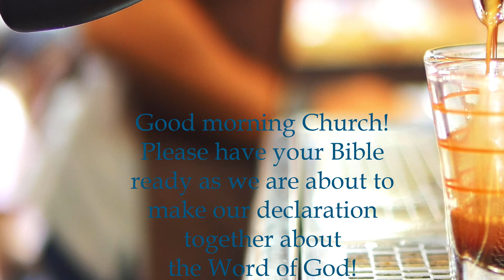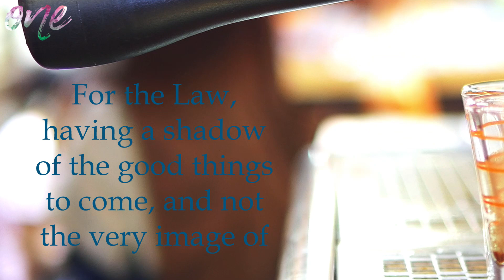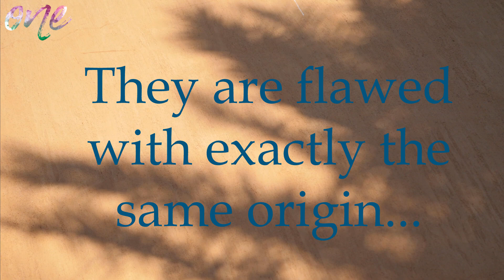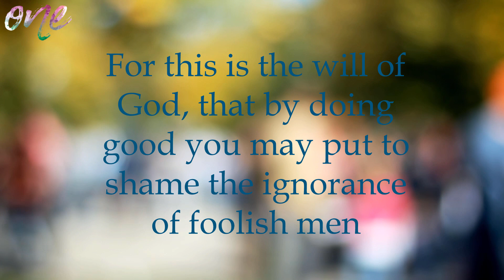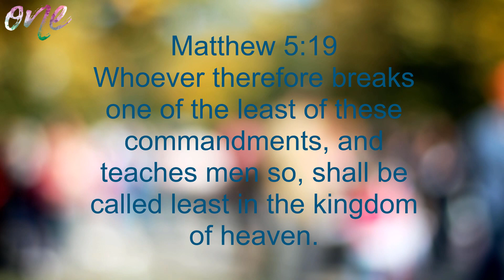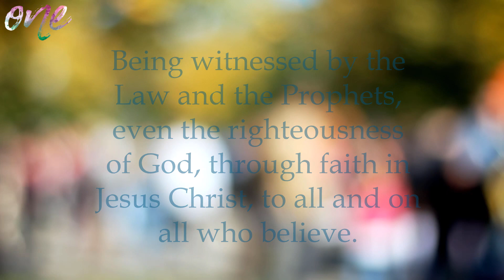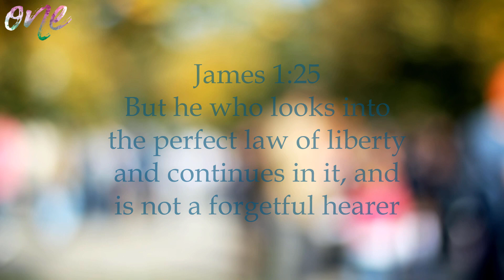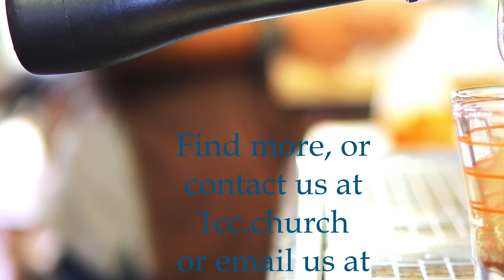Improved, Not Removed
Sunday Simulcast: May 31st 2020
Find more at 1cc.church!